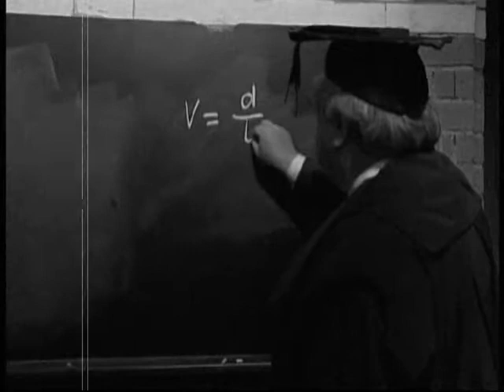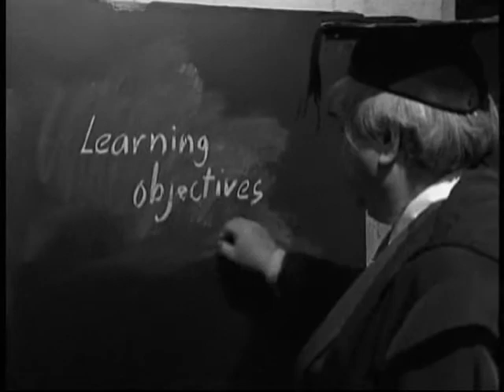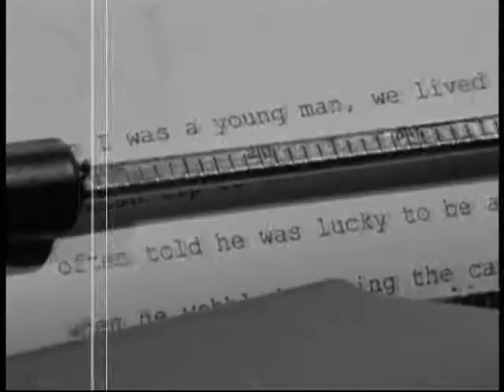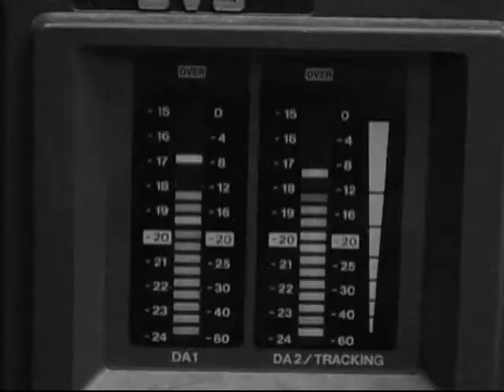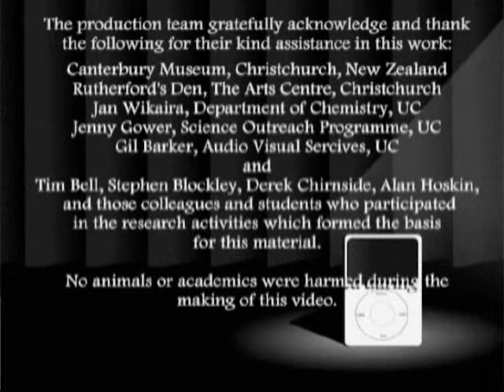Spotlight on Podcasting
Final version of this short film illustrating guidelies for podcast creation in higher education. The findings are taken from a research report summary, conducted at the University of Canterbury, NZ, as part of the NZ e-learning R&D initiative. Created by Mike O'Donoghue and Rob Stowell.